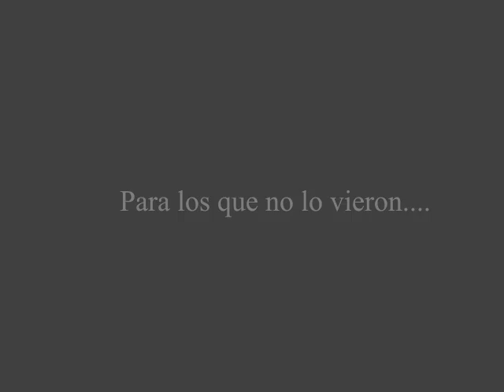Cohete Loco IV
Lanzamiento de la cuarta version de Cohete loco, lastimosamente nadie espero que fuera tan rapida la ignigcion entonces no fue posible grabar todo el vuelo.. ademas de que la posicion del sol no funciono.

El motor se desprendio, asi que el vuelo fue solo debido al primer impulso y todo el fuselaje quedo intacto despues de la caida.

Aprox 400 m de altura  maxima